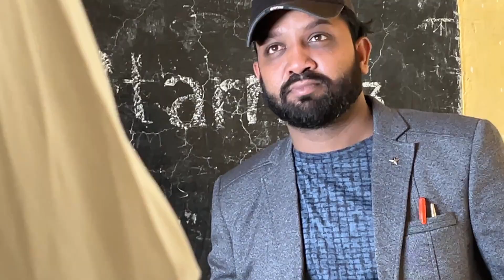Sarkari school BTS 😂￼